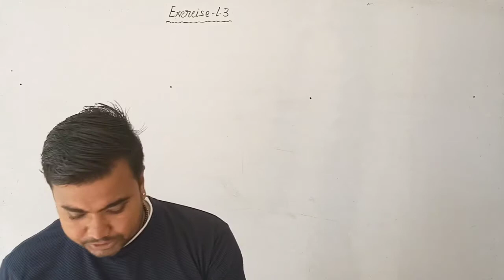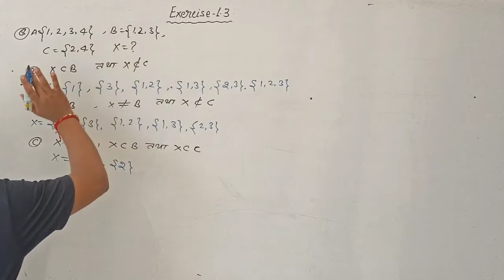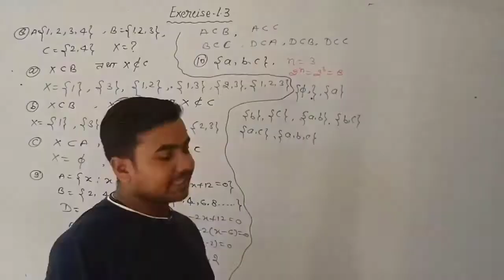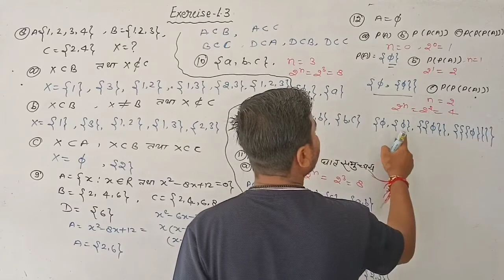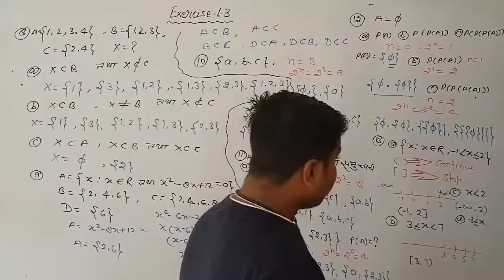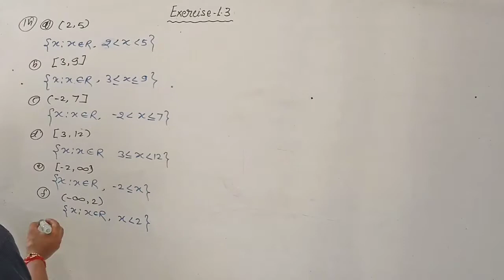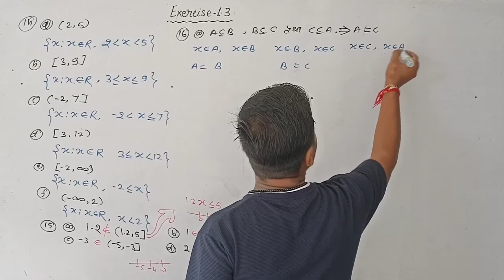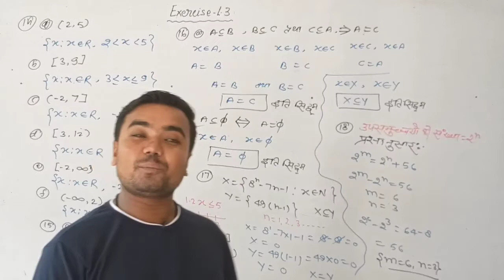chitra publication class-11 maths | sets (समुच्चय) ex-1.3 | part-2 | by Sushil sir active prakashan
chitra publication class-11 maths | sets (समुच्चय) ex-1.3 | part-02 | math by Sushil

chitra prakashan math class 9 exercise 1.5
up board math class 9 chitra prakashan
chitra prakashan math class 10th
chitra prakashan math class 9 solution